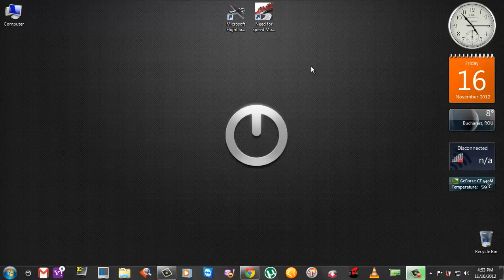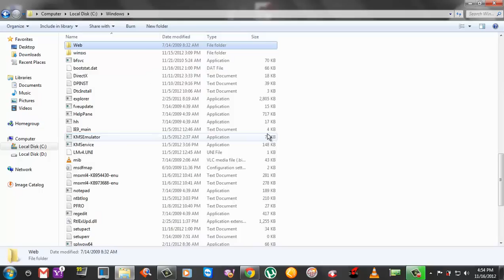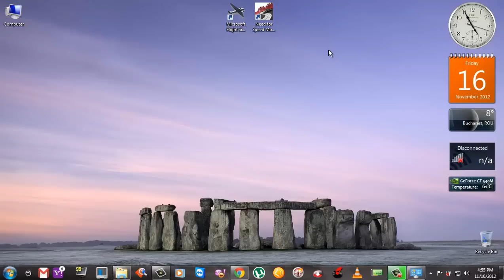Teme ascunse Windows 7